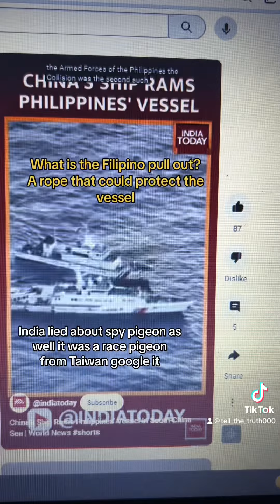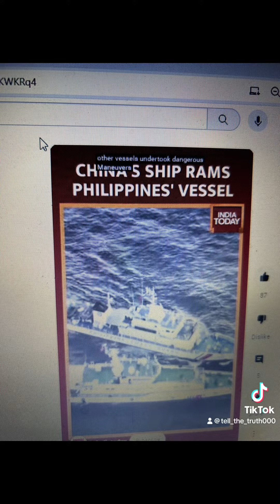Staged Philippine vessel lies fake news by India today. Warmongers American’s lapdogs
It’s fake news just like Spy Pigeon